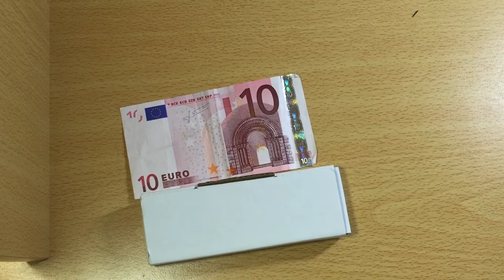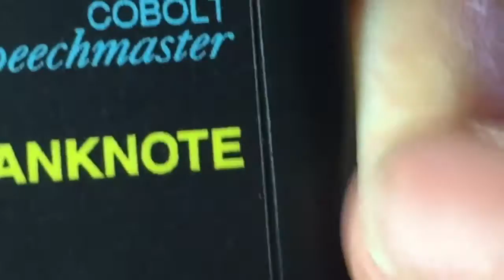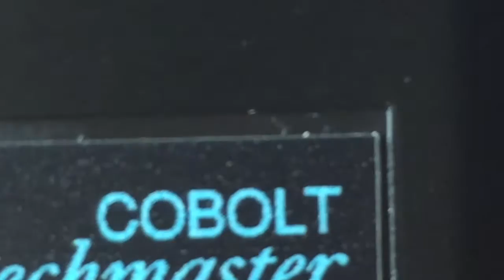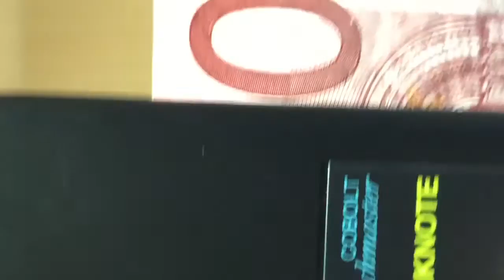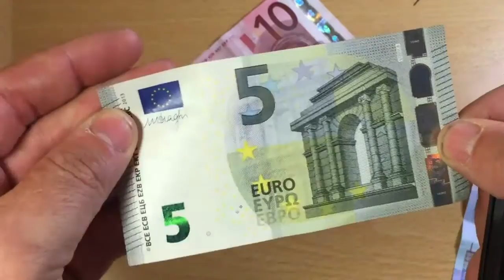Lecteur Ou Détecteur De Billets d' Euros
Le détecteur du montant des billets de banque est de conception simple. Avec un bouton de commande unique, il est très facile à utiliser.
 vidéos À visionner
Lorsque ce bouton est enfoncé, le lecteur émet de discrètes vibrations en fonction de la valeur inscrite sur le billet. Il a été conçu pour permettre aux gens de vérifier la valeur des billets de banque lors du paiement de biens ou à réception de la monnaie.

Le lecteur de billets de banque Bank Note est petit, léger et peu encombrant.

1 vibrations = 5 €.
2 vibrations = 10 €.
3 vibrations = 20 €.
4 vibrations = 50 €.
Caractéristiques techniques
Alimenté par 1 pile CR2032 au lithium incluse (non garantie).